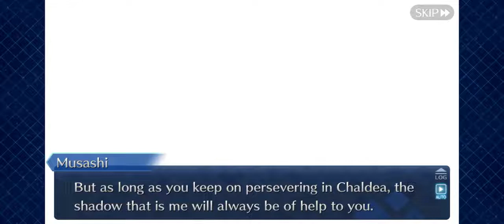Fate/Grand Order - Miyamoto Musashi (Berserker) Voiced Valentine Scene (English Subs)